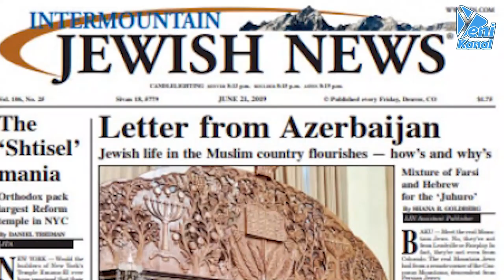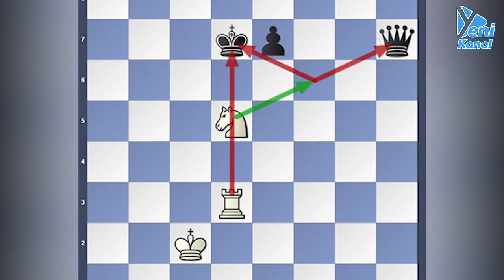Professorun sərsəm tələbi: Mahnı Teatrı sinaqoqa çevrilsin